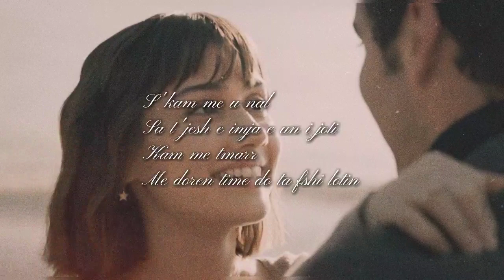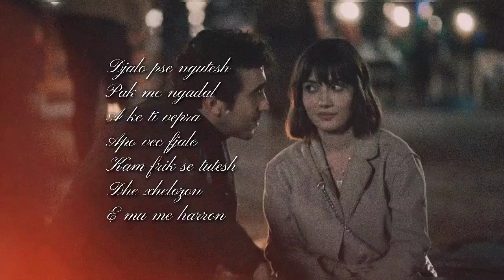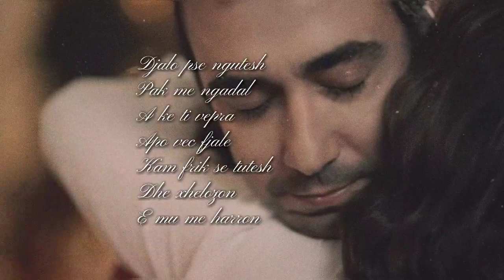Ali ve Ezo - Me tupana ndizet zemra [ Albania şarkı ].